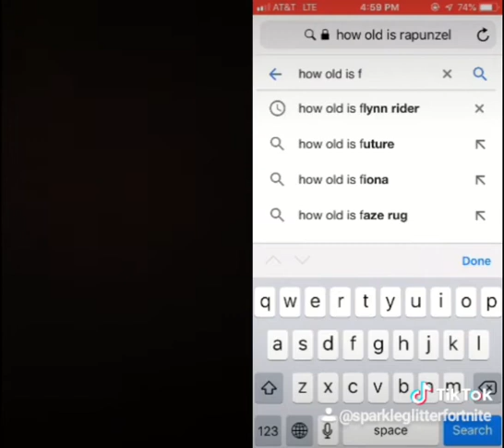3 August 2020